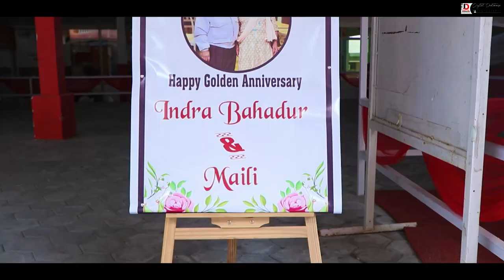ll 50TH (GOLDEN) WEDDING ANNIVERSARY ll INDRA & MAILI ll Life is Journey of Love ll DPG ll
❤️Congratulate To the Happy Couple on their Golden Anniversary ❤️
___________ஜ۩۞۩ஜ___________
❤️❤️  BOOKING OPEN ❤️❤️
___________ஜ۩۞۩ஜ___________
___________ஜ۩۞۩ஜ___________
                 Wedding, events
___________ஜ۩۞۩ஜ___________
🔹 Pre wedding wedding Shoot
🔹 Reception Wedding
🔹 Birthday, Engagement,
🔹 Baby Fotoshoot
🔹 Child Rice Feeding (Bratabandh)

Editor
Kushal Karki-